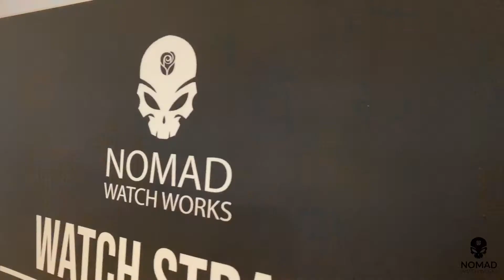Nomad Watch Works @Tampines Mall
Shop with us at our retail shop at Tampines Mall. We provide free strap changing service on the spot.